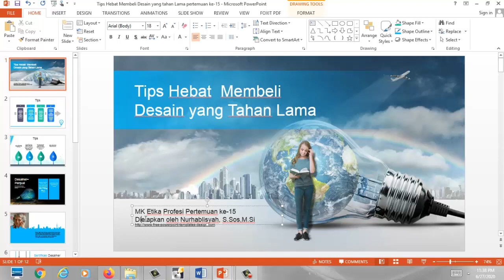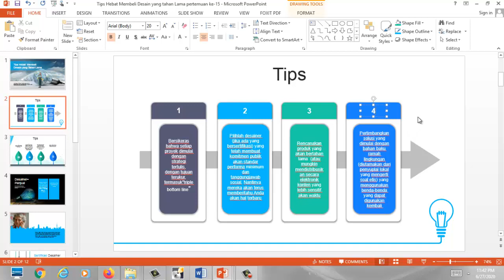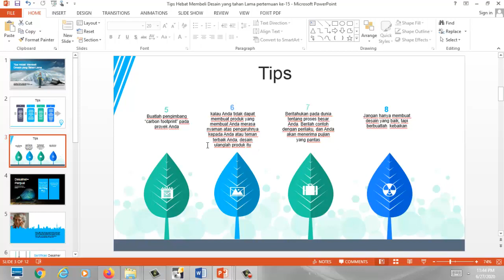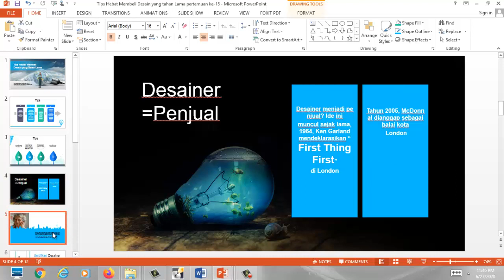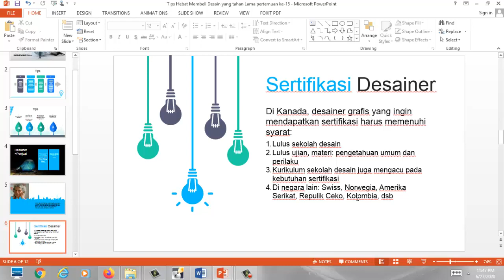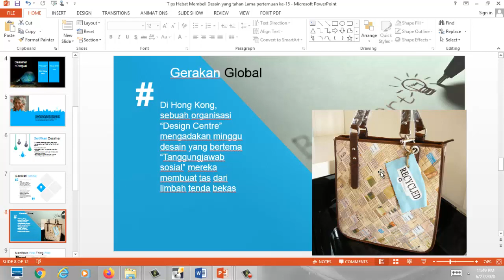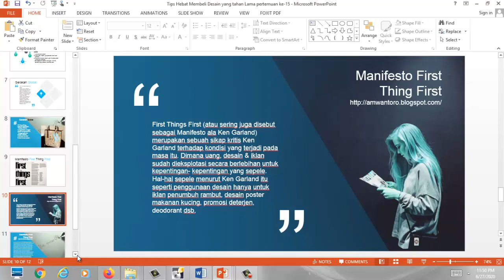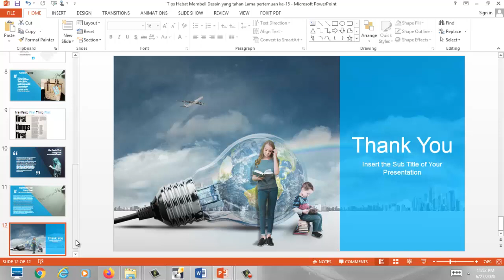Tips Hebat Membeli Desain Bertahan Lama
Ini adalah materi terakhir dalam kelas Etika Profesi, tips tips yang bisa ditempuh oleh disainer grafis agar Etika Profesi yang sudah dipelajari tetap terjaga. Selamat berkarya, semoga ilmunya bermanfaat.

2. David Berman's Book  "Do Good Design"